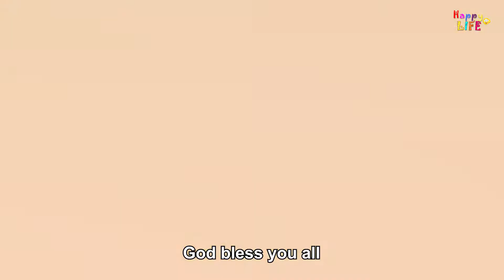CHICKEN ADOBO de APPLE SPRITE l ADOBO RECIPE l [HAPPY FOOD VLOG Ep. 8]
ChickenAdobo ChickenAdobodeAppleSprite AdoboRecipe Facebook This video will show you how to cook Chicken Adobo with a twist of Apple and Sprite. Adobo is one of the known favorite Filipino food. But today, we will create our version of Chicken Adobo with ingredients all available at home. Easy to make and not costly. Ingredients needed are:-1 kg Chicken-2 glasses of Sprite-4pcs. minced garlic-4 pcs. chopped onion-1 Knorr Chicken cubes-3 tbsp. soy sauce-2 tbsp. vinegar-5 pcs. young corn-1/2 cup chopped mushroom-1 tbsp. whole pepper-1 pc. apple-2 pcs. laurel leaves-water-cooking oil Please don't forget to SUBSCRIBE and and hit the BELL button to get notified when we upload new videos. Always remember, "A HAPPY KITCHEN brings HAPPY FOOD made with HAPPY HEART".